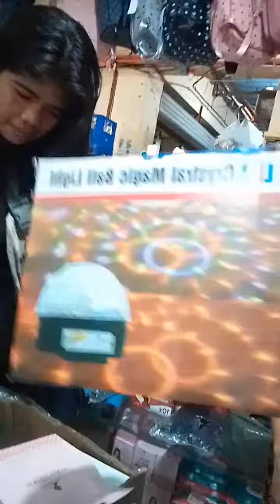A new stocks mga ka siaw